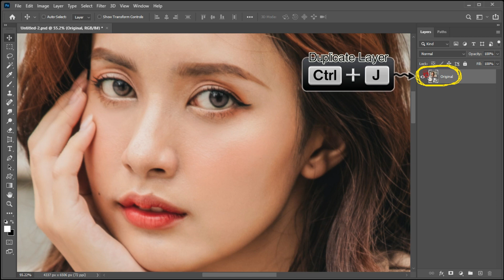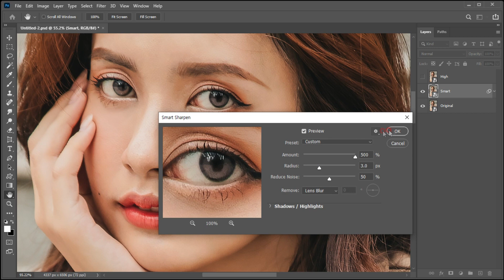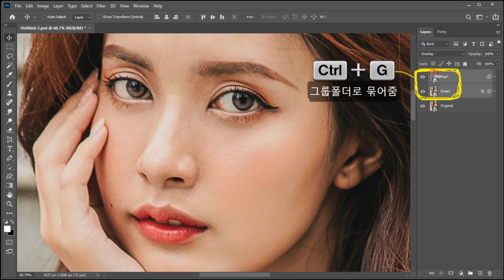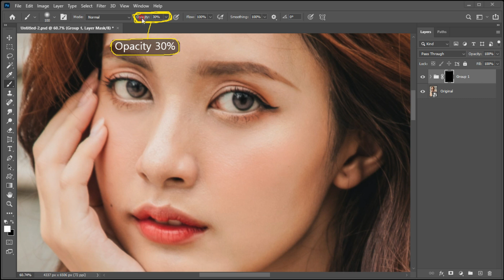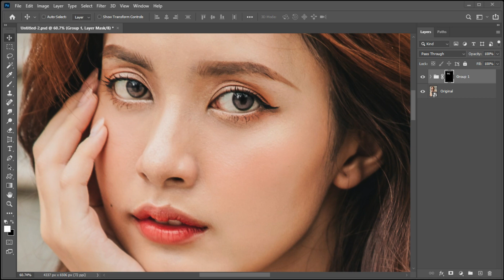포토샵 선명하게 보정, 지글거림 없는 포토샵 선명효과, 포토샵 하이패스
이번 영상에서는 포토샵을 이용해 효과적으로 선명하게 연출하는 방법을 알아보겠습니다.
특히 포토샵 샤픈 필터 적용시 사진을 지글거리게 만드는 흰색후광을 완화한 부분이 다른 영상들과 다른 부분입니다.
다양한 방법들 중 효과적이며 수정이 원활한 방법으로 제작된 영사입니다.
하이패스필터와 스마트 샤프닝을 활용한 방법입니다.